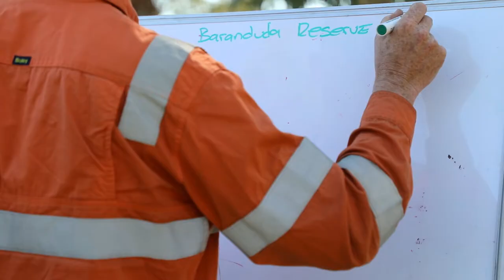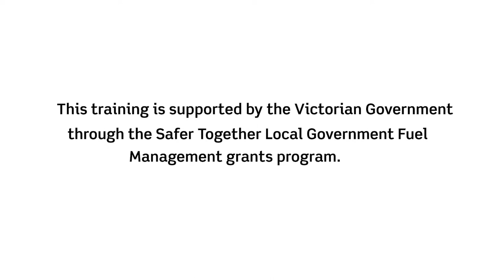Fire training for hazard reduction in Baranduda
Planned burning is an important tool for reducing fire hazard and keeping the environment healthy. In addition, Aboriginal cultural burning practices are increasing being recognised as having an important role to play in environmental and fire hazard management.

This project seeks to upskill local land managers and traditional knowledge holders to address this limitation by providing access to accredited training in the preparation for and implementation of planned burning.